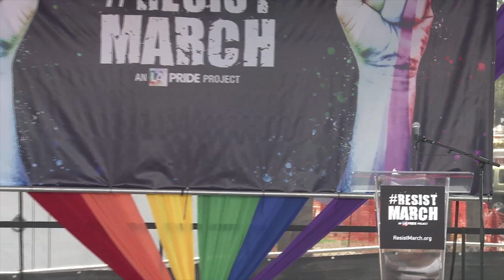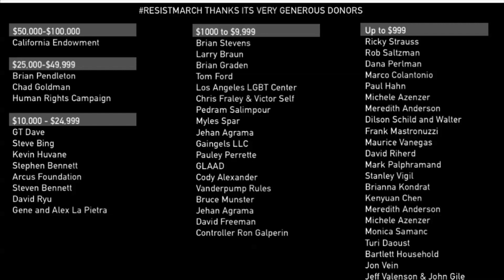ResistMarch - 'This Land Is Your Land' Trans Chorus, Gay Men's Chorus, West Coast Singers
This video is about ResistMarch - 'This Land Is Your Land' Trans Chorus, Gay Men's Chorus, West Coast Singers